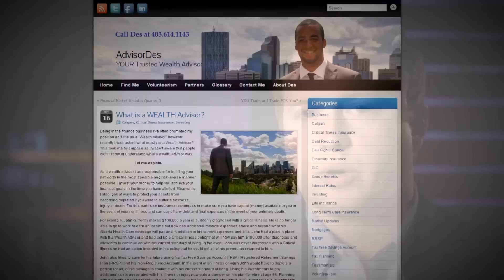Desmond Nwaerondu BA '06, SAIT Polytechnic 2012 Outstanding Young Alumnus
Des Nwaerondu, 26, has earned professional recognition for his social media savvy approach to being a financial advisor, redefining how to connect with clients and catching the eye of top Sun Life executives in the process. Between the financial advice blog on his website and his regular tweets to promote this blog, he's accrued a following of more than a thousand on Twitter and established a new formula for client relationships in his field.

Although he has been busy with his career, Des Nwaerondu doesn't hesitate to take the time to give back. He volunteers his time teaching financial literacy skills to new Canadian immigrants, serves meals at a Calgary homeless shelter, spends his holidays building homes for Habitat for Humanity, hosts an annual fundraiser for Cancer research and is the Chair of SAIT's Financial Services Committee.